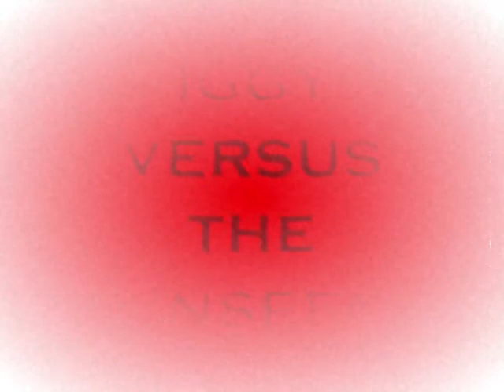Iggy versus the unseen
In this 1978 horror classic, Iggy is stalked by an unseen force intent on his destruction.  Will he escape the unrelenting madman?  Will he return to the door of his building?  Will he have a huge poofy tail the entire time?  Find out in...  Iggy Versus the Unseen!!